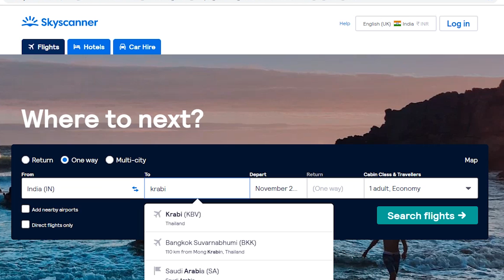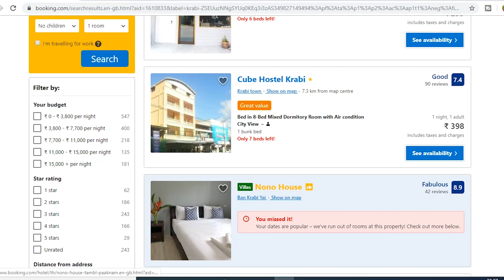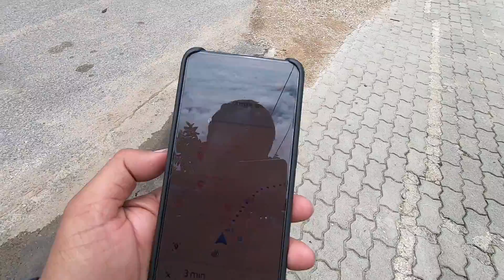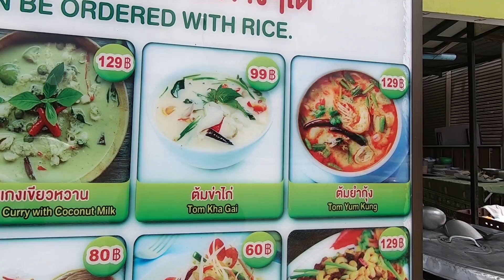India to Krabi in Rs 7200- Free on Arrival Visa, cheap flights, Thailand 2019 | Book a kayaking tour